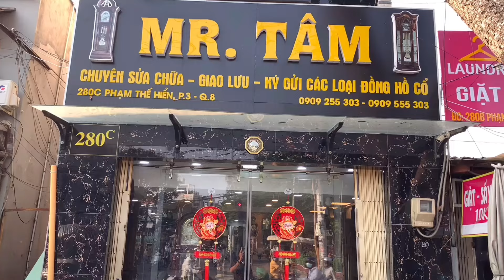ĐỒNG HỒ TREO TƯỜNG KÍNH RÀO JUNGHANS 8 GÔNG WESTMINSTER SX 1930-1940 MADE IN GERMANY | ☎️ 0909255303